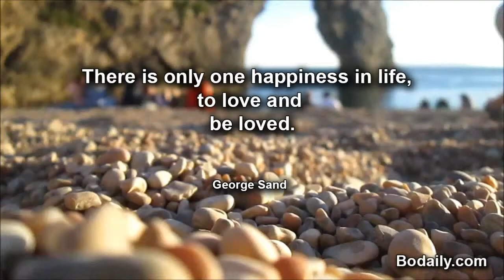There is only one happiness in life, to love and be loved